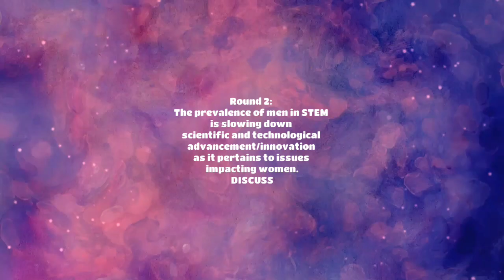Maseke Mirriam Rioba - Royal Rhetorics Women's Open (Public Speaking Competition ROUND 2)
The Public Speaking Category of the 2020 Royal Rhetorics Women's Open is an advocacy campaign project for issues affecting women and gender minorities across the world.
We want to use this medium to bridge the gap between competitive debating and mainstream conversations. Please help us extend our reach by sharing, viewing and engaging with the entries by our contestants. Your opinion (likes) will help us determine who wins the ultimate $50 prize!

Cheers,
The Royal Rhetorics Team!💗